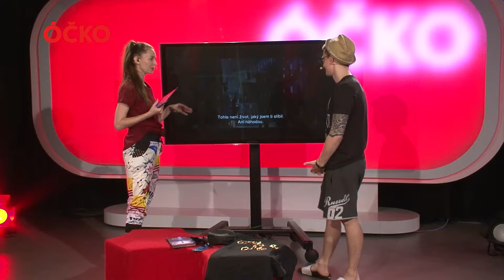největší showman 1912